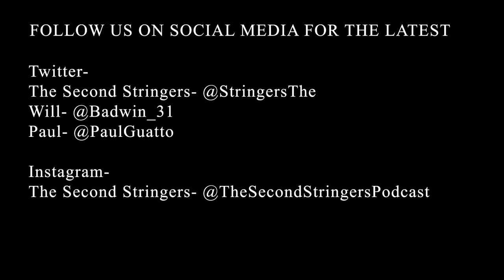Welcome to the Second Stringers Podcast!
In this episode, you'll meet the guys, Paul Guatto and Will Baldwin, who make up the podcast!